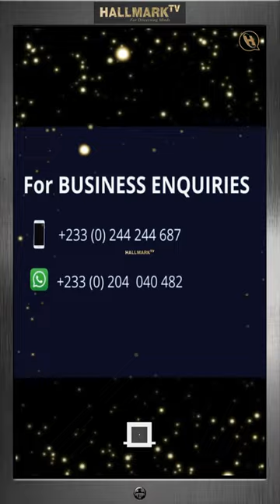💥THE TEASER💥This happened SOMEWHERE IN AFRICA and it was just....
SEEING IS REVEALING B4 BELIEVING!!